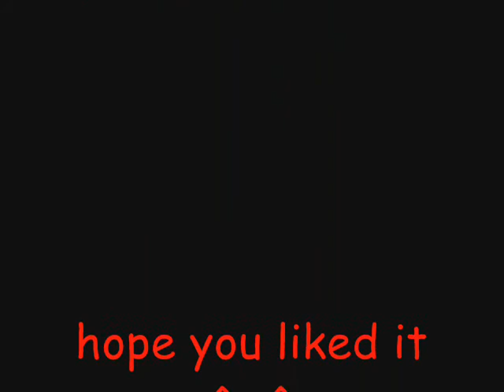Miranda Lotto animation MS Paint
MS Paint hair animation test from way back when i was 15